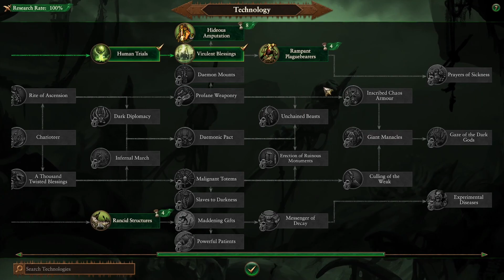Total War: WARHAMMER 3 Festus #06 [Deutsch] [Gameplay] - Das war knapp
Total War: WARHAMMER 3 German Gameplay
Let's Play by DarkArbok
Holt euch eure Games auf Instant Gaming:
Total War: Warhammer III ist der 16. Teil der Computer-Strategiespielserie Total War und Nachfolger von Total War: Warhammer II. Entwickelt wurde es von dem britischen Entwicklerstudio Creative Assembly, verlegt wird es von Sega. Das Spiel erschien am 17. Februar 2022 für Microsoft Windows.
Warum liest du das alles?